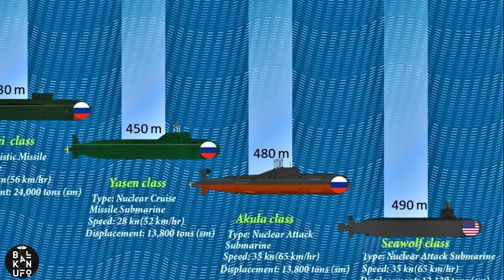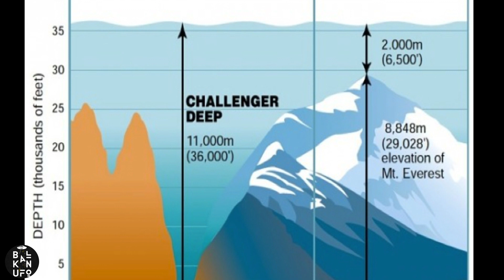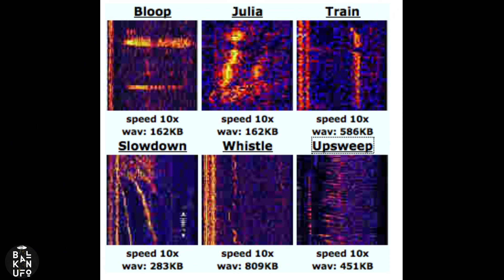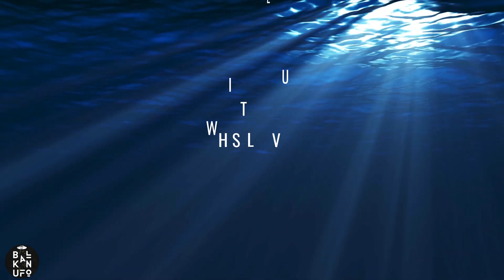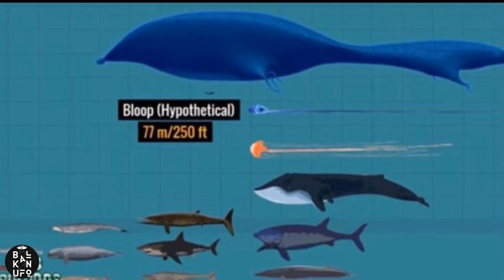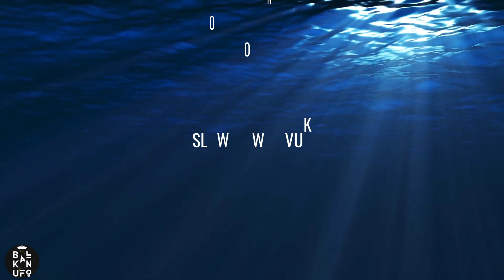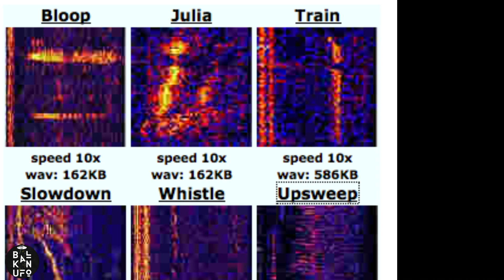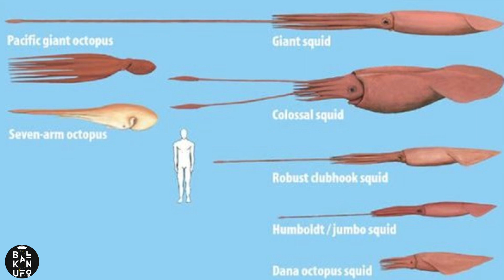Snimljeni ČUDNI ZVUKOVI u najdubljim djelovima oceana!?